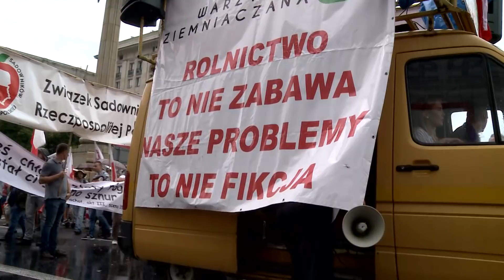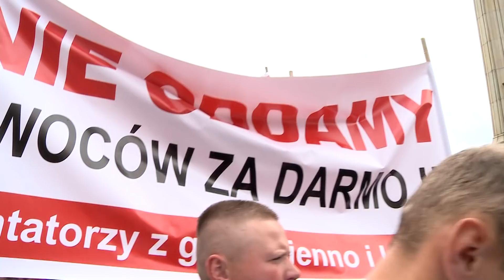Rolnicy: Zainteresujcie się rolnictwem!